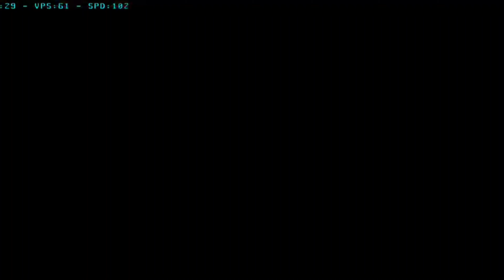Top 5 Nintendo 3DS Citra Emulator games for Low End Devices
Tells about Top 5 Best Citra Emulator Games For Low End Devices| Best Citra emulator Games for 3gb ram devices Highly Compressed Low mb PSP Games

Hlo & Wassup Gamers
Welcome to Gaming Universe YouTube channel.
Are you looking for Top 5 Nintendo 3DS Citra Emulator Games for Low End Devices

Covered Topics:-
top Citra games for android
top Nintendo 3DS citra Emulator games of 4gb ram devices
top Citra emulator games for low end Devices
top citra racing games
top citra open world games
top citra fighting games
top citra games 2024
best citra games for android
best citra Emulator games for 3gb ram devices
best citra fighting games
best Nintendo 3DS citra racing games

Drop your comment for your Favourite game..